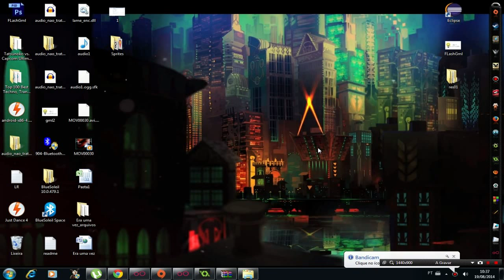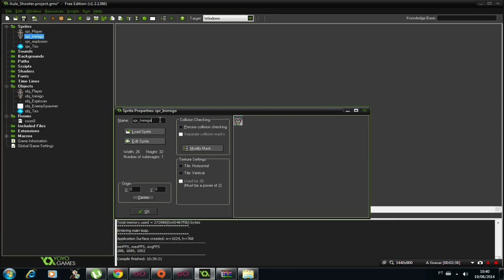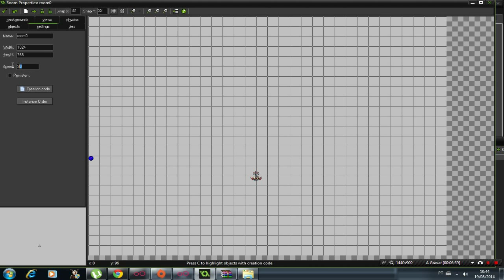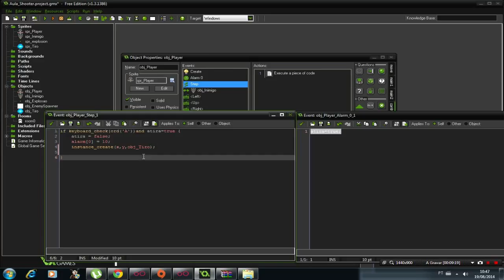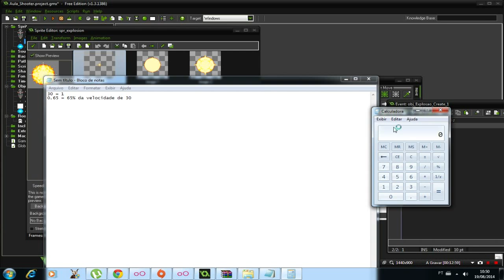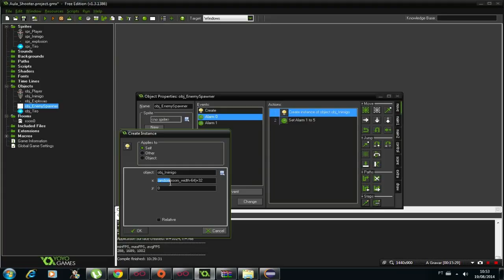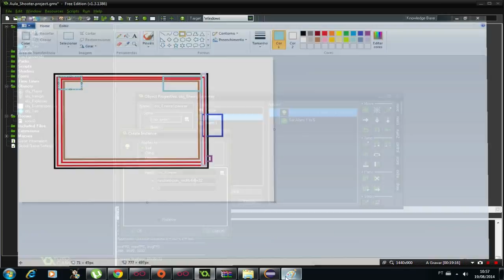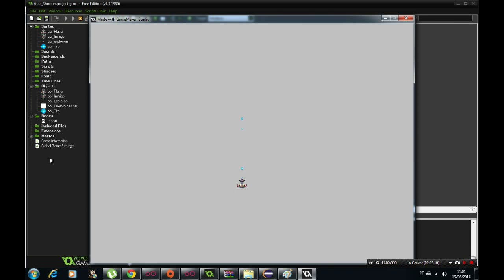Criando Jogos com Game Maker Studio - #7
Siga o Canal no Twitter
Siga o Canal no Google Plus